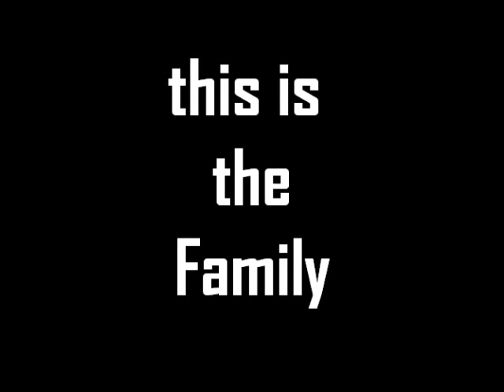American Pitbull Terrier - Allevamento Spinfamily Breeding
Titolare Daniele Verga - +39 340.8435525
Via Verga 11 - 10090 Foglizzo (TO) - Italy
Skype: spindany65